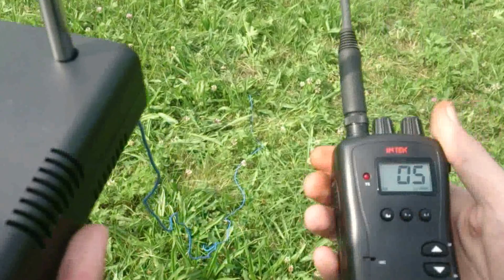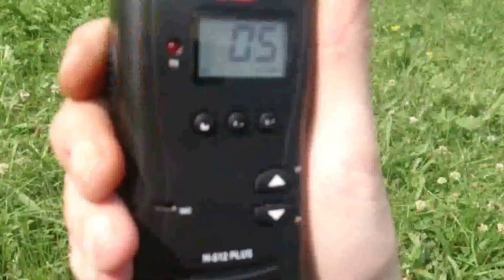Reichweitentest selbstgebautes CB Funkgerät von Stefan0719 - eflose #563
Das Komplette Video ohne Bild in Bild - Test der Reichweite eines von Stefan0719 gebauten CB-Funkgerätes das ohne Microchips arbeitet, nur mit Transistoren, Kondensatoren, Quarzen, Widerständen und Induktivitäten. Kanal von Stefan0719: